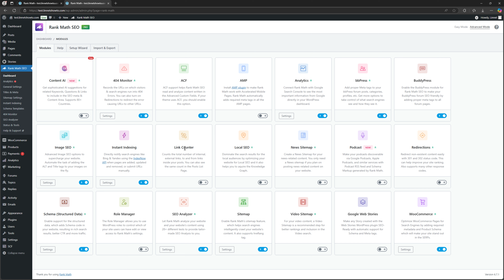How To Enable/Disable Link Counter Rank Math Pro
Linnet's How To Rank Math Pro WordPress Plugin
How To Enable Or Disable Link Counter Rank Math Pro
Counts the total number of internal.
extemal links, to and from links
inside your posts. You can also see
the same count in the Posts List
Page.